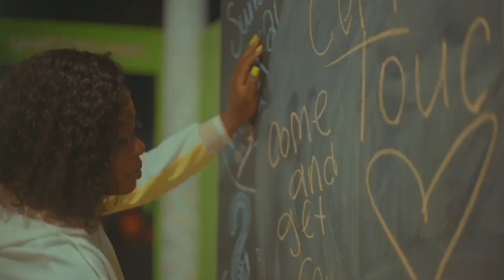I THOUGHT I MESSED HER HAIR UP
Welcome to Certified Touch's Youtube Channel!
"Where perfection meets hair"💚💚💚

🌴Miami Hairstylist

Products used💚:

Fantasia Heat Protector
Kera Care Wax Stick